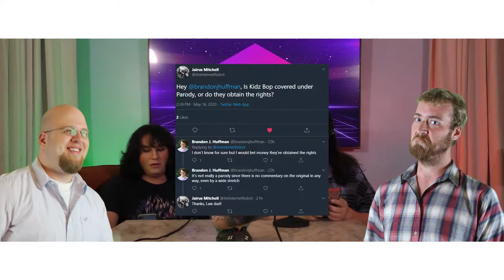What Is The Most Beloved Various Artist Soundtrack Of All Time? - Episode 20 - May 22nd, 2020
Tony Hawk Pro Skater 1 & 2 just got announced and Michelle wants to know if there is a more beloved Various Artist Soundtrack in Video Games?

Intro and Outro provided by HOME
"This Will Pass" by HOME from Falling Into Place.